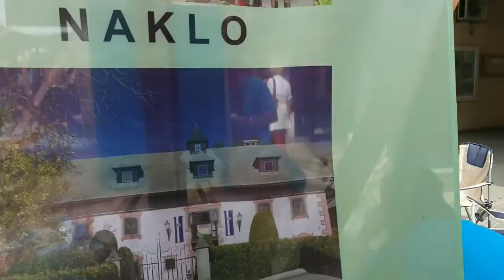16. Svetovni Festival Praženega Krompirja v Radljah ob Dravi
Turistično Društvo Naklo je v Radljah ob Dravi pražilo krompir hkrati pa tudi predstavljalo občino Naklo.